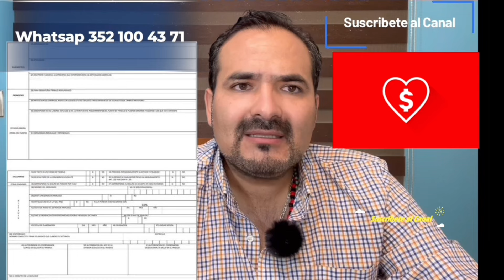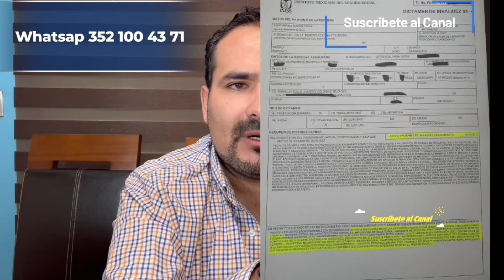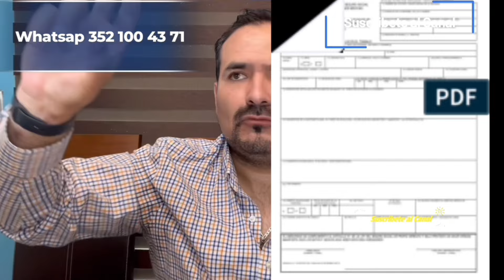PENSIÓN POR ENFERMEDAD, DE COLUMNA VERTREBRAL, IMSS ST-4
🚨🚨💸Conoce cómo solicitar tu pensión por 🚨💰Enfermedad, fácil, Sencillo y Rápido 💸💰👉🏻Asesorate con nosotros 🚨